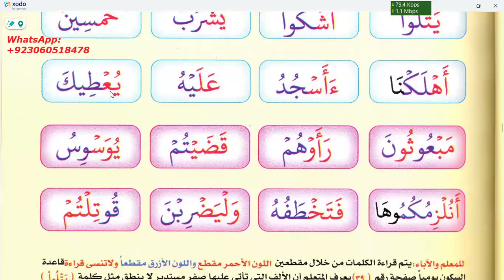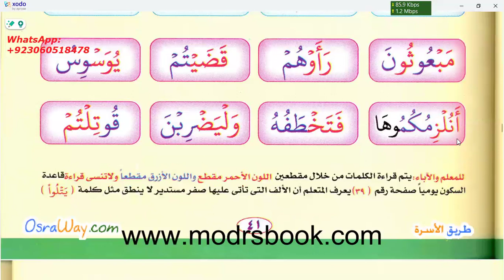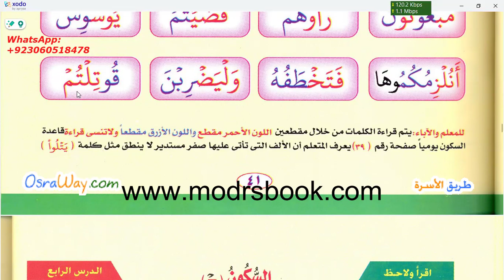Learn to read Quran | Noor ul Bayan | Page | Emaan Online Class Recording